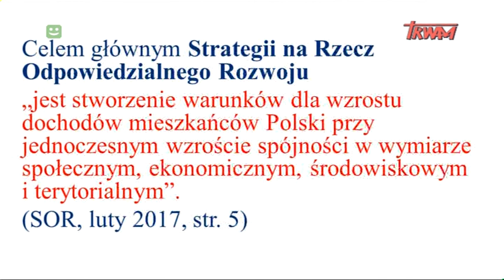Myśląc Ojczyzna - prof. Grażyna Ancyparowicz